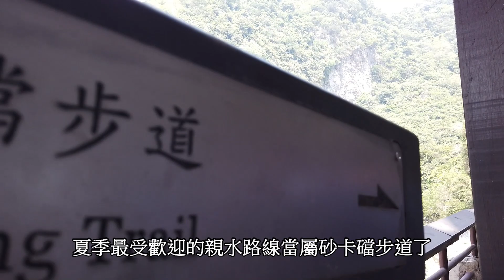花蓮太魯閣【沙卡噹步道】